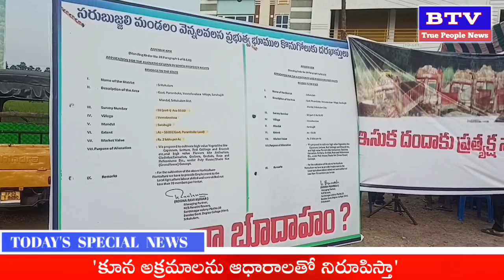'కూన అక్రమాలను ఆధారాలతో నిరూపిస్తా' అంటున్న వైయస్సార్ కాంగ్రెస్ పార్టీ నాయకులు చింతాడ రవికుమార్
#అమదాలవలస_'కూన_అక్రమాలను_ఆధారాలతో నిరూపిస్తా' నిరూపిస్తా ఉంటున్న అంటున్న ఆమదాలవలస వైయస్సార్ కాంగ్రెస్ పార్టీ నాయకులు చింతాడ రవికుమార్